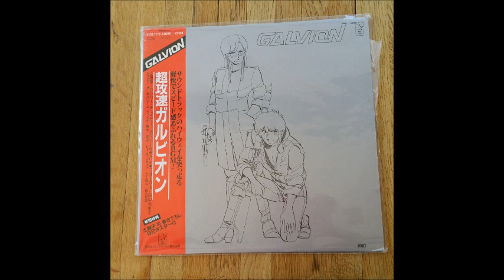Riyuko Tanaka (りゆこ たなか) - Lonely Chaser (Galvion Opening Theme)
Japanese album name: 超攻速ガルビオン
Composed and arranged by Masayuki Yamamoto. Recorded from my own vinyl copy